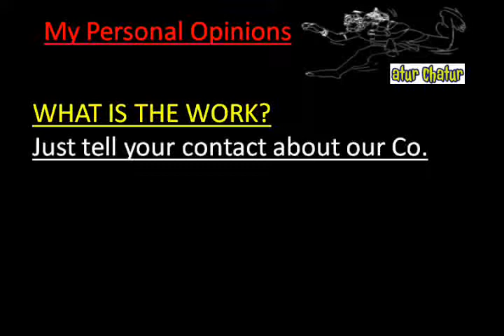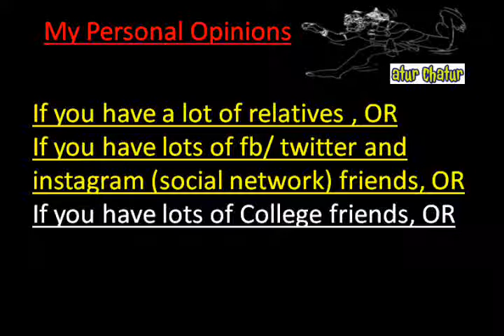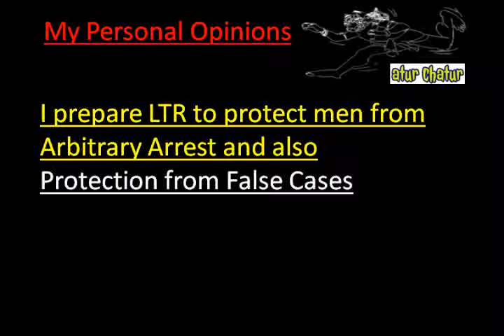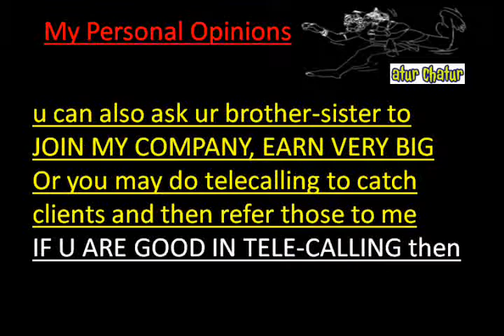मेरी कंपनी में काम करो और घर बैठे 10,000 महीना कमाओ Gulf Work from Home Job